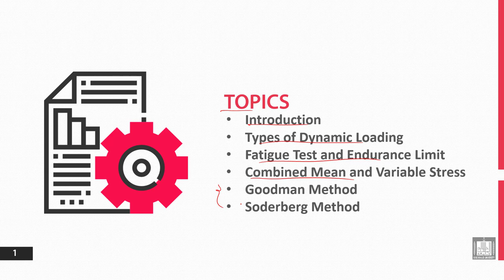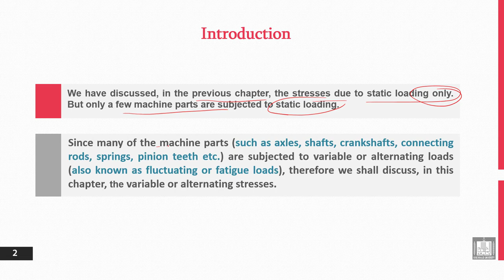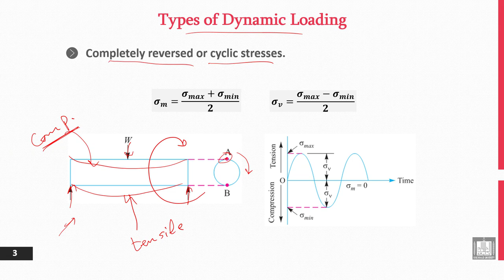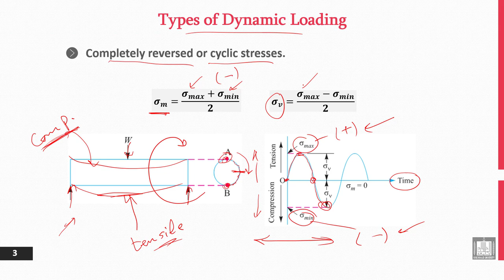Principles of Engineering Design | 5-1 | Types of Dynamic Loading - 1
الوحدة 5 : Stress Analysis - Part 2
الدرس 1 : Types of Dynamic Loading - 1
- Completely reversed or cyclic stresses.